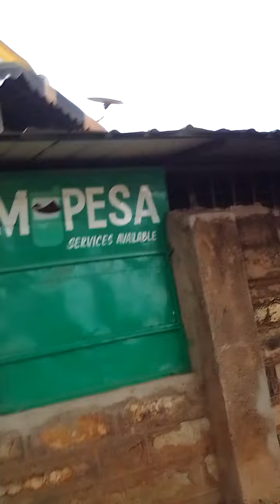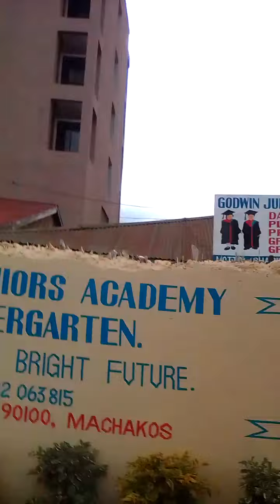A walk around machakos